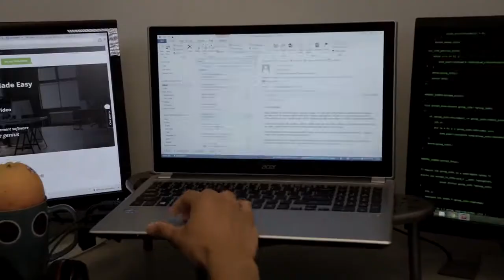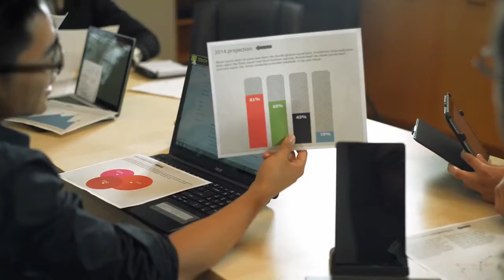About Computhink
At Computhink, we've formed an unbeatable team, full of strong-willed people who create the best document management software possible. Without innovation you'll be left in the dust. We won't let that happen, because we strive to make Contentverse an easy to use and invaluable product that enhances your professional efficiency. Our philosophy is to never stop taking risks or dreaming big.

We continue to hold ourselves to the highest of standards and never operate under "That's how we've always done it." You may call it excessive, but we call it an incredible passion for this industry.

We make working together effortless.